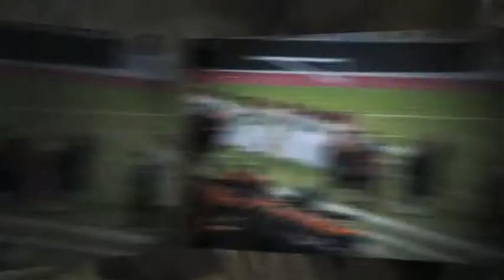Chaffey High School Graduation / Newport Beach Photographer / Google Glass Explorer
Professional photographer David Esquire of international photography company Esquire Photography located in Newport Beach in Orange County, California is a caffeine-fueled photographer that loves to work with outgoing, passionate & exciting people.

His roller coaster career spanning from USA to Canada, Mexico, London, Paris, Zurich, Costa Rica, India & Berlin has blessed him to photograph Grammy award bands like Duran Duran, The X Games, commercial & fashion, contributed to a best selling book on how to capture better photography, modeled for Ralph Lauren, teaches and gives motivational speeches in Elementary, High School and Colleges and published in 4 languages.